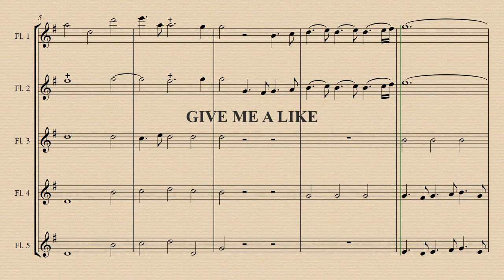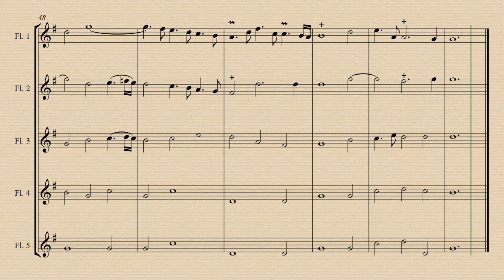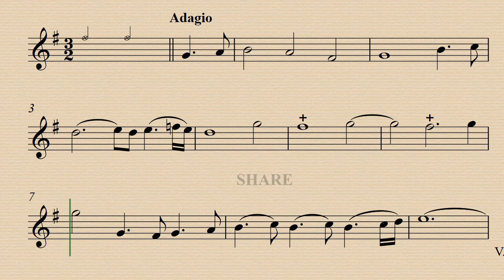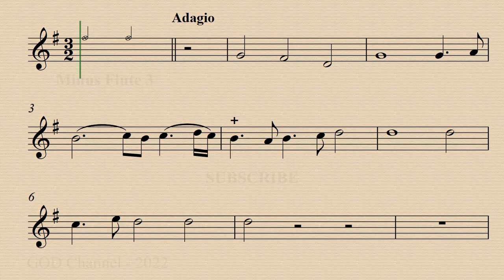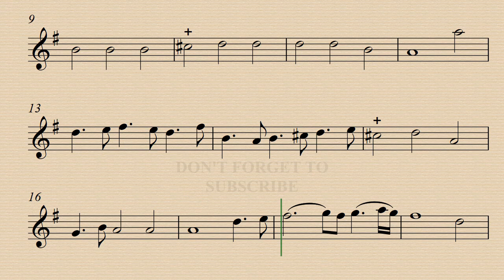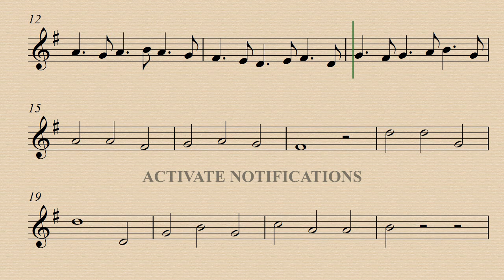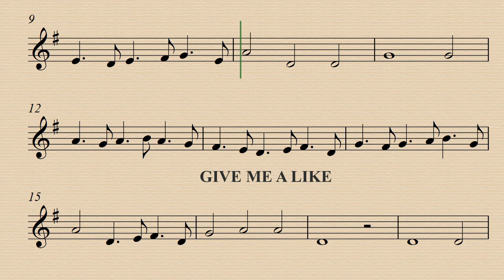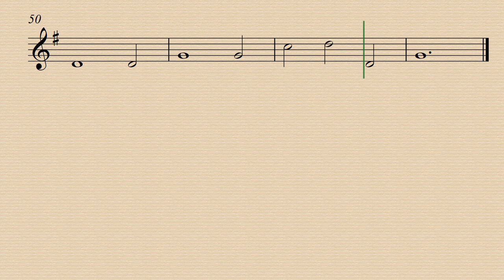1. Adagio - Concerto 1º Op.15 - Joseph Bodin de Boismortier - Demo & Backing Track.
6 Concertos Op.15 - Concerto 1º in G major - PB 307
Demo 00:00 - Minus Flute 1 03:02 - Minus Flute 2 06:05 - Minus Flute 3 09:08 - Minus Flute 4 12:11 - Minus Flute 5 15:16